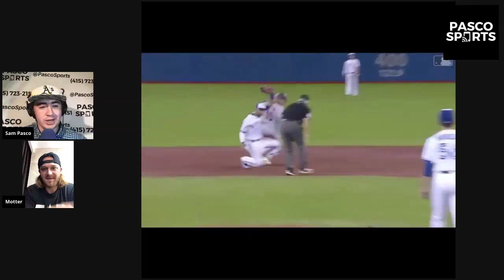Interview with Taylor Motter of the Kiwoom Heroes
Taylor Motter attended Coastal Carolina and was drafted by the Rays in the 17th round of the 2011 Major League Baseball Draft. He played in the Cape Cod League and in the Majors for the Rays, Mariners, and Twins. Motter is currently with the Kiwoom Heroes of the KBO and has some of the best hair in the game. Follow Taylor on Twitter @taylormotter7